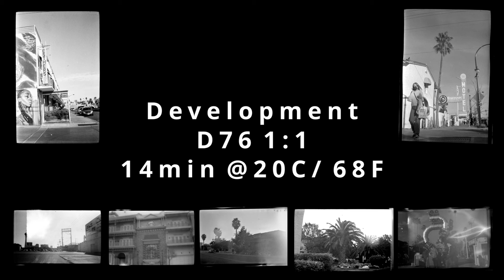Vest Pocket Kodak - VPK - Rerapan 127 ISO 100 Test Roll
First roll of 127 film shot through a 1915 Vest Pocket Kodak.
A few light leaks but otherwise it looks pretty good.
Developed with D76.